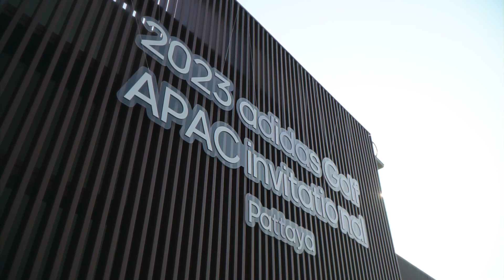adidas GOLF APAC Invitational 2023 II 24 FEB 2023 II Vietnam GOLF&LEISURE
Ngày hội adidas GOLF APAC Invitational 2023 ⛳️

Vừa qua, sự kiện adidas Golf APAC International 2023 đã diễn ra tại Pattaya, Thái Lan với sự tham dự của gần 200 đại diện là các đối tác khách hàng, truyền thông của adidas Golf đến từ Nhật Bản, Hàn Quốc và các nước Đông Nam Á.

Đây là sự kiện nổi bật trong chiến dịch ra mắt BST Ultimate365 TOUR và ZG23, hứa hẹn sẽ tạo nên xu hướng thời trang Xuân Hè 2023.